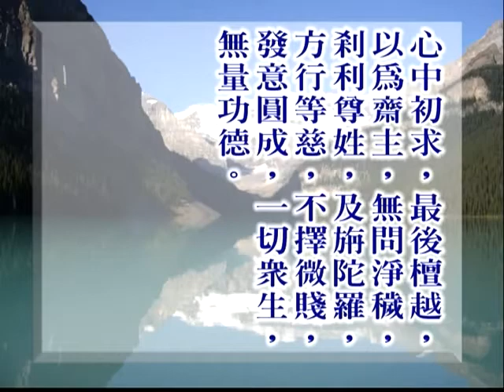楞嚴經第四套-破妄識無處(七處徵心)(01-06)(繁) 6-2